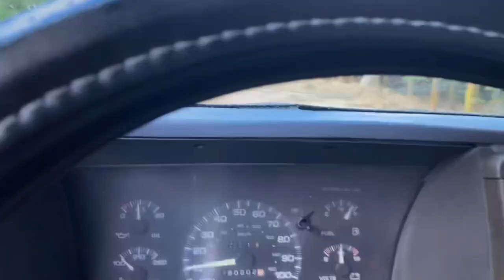Navidades de Camperos Sin Rumbo